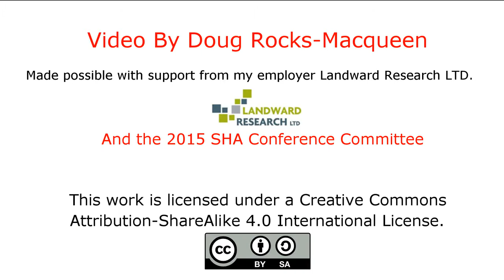Sharing Tips and Tricks for Engaging the Pub- Joe Bagley